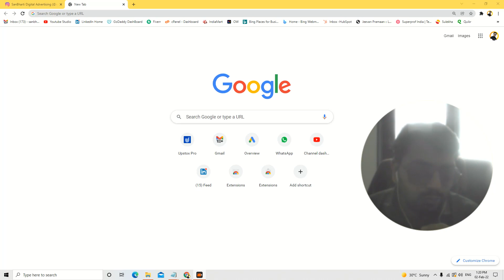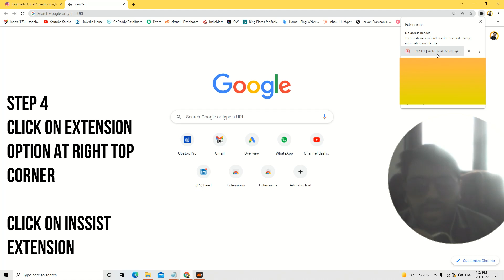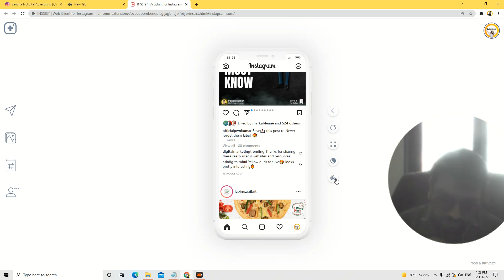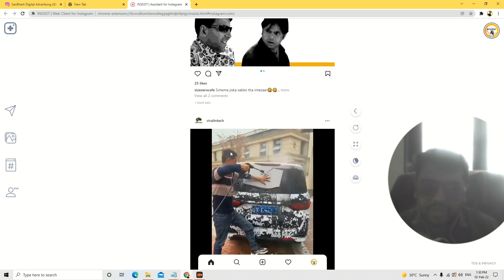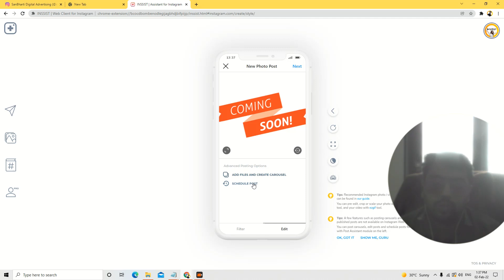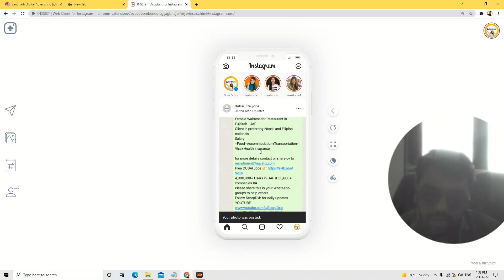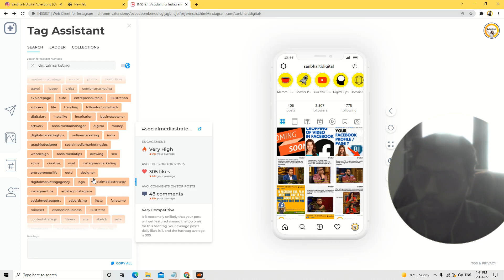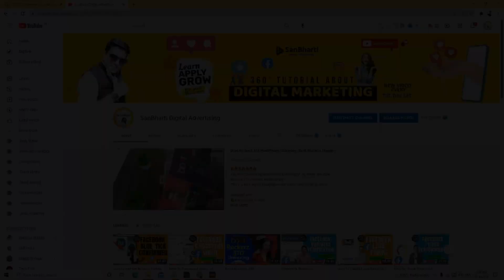How to upload instagram reels from PC | Instagram Chrome Extension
Hey guys in today's video I will show you upload reels and stories on your instagram from your desktop computer.  You will have an exact Instagram app simulation on your screen and get a feel like you're using an instagram app in your PC.

You will have a complete access and functionality like your instagram app and now share on instagram whatever you want to share directly from your computer system. Watch till end and dont skip any step.

Other Videos you should never miss

SPORTLINK Pedestal for Nest Mini (2nd Gen) and Google Home Mini (1st Generation) Improves Sound Visibility and Appearance - A Must Have Mount Holder Stand for Nest Mini (2nd Gen)/ Google Mini (Black)

Echo Dot (3rd Gen) – Smart speaker with Alexa (Grey)

All-new Echo Dot (4th Gen) | Next generation smart speaker with improved bass and Alexa (White)

Echo Dot (Black) Combo with Wipro 9W LED Smart Color Bulb - Smart Home Starter Kit